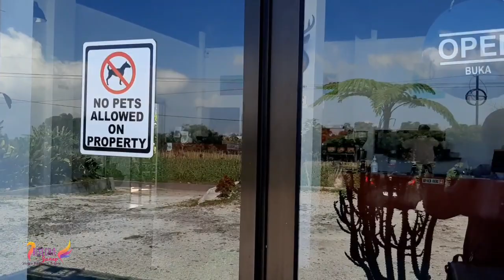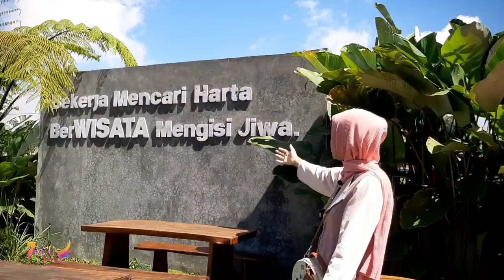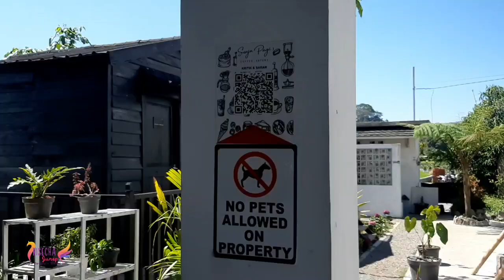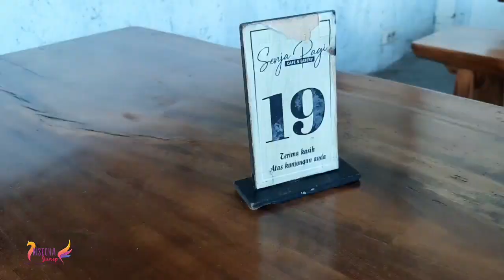Senja Pagi Cafe And Glamping Dengan View Gunung Andhong,Telomoyo Dan Merbabu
Assalamualaikum Wr.wb.
Teman-teman kali ini Kita Ke Senja Pagi Cafe and Glamping Dengan View Gunung Andhong,Telomoyo Dan Merbabu.Teman-teman Jangan lupa tonton youtube channel Risecha Junep ya..Like,Comment,Subscribe dan Share..Dukung Channelku untuk terus berkarya..Jangan lupa Beribadah dan Bersyukur..Semoga kita selalu sehat..aamiin